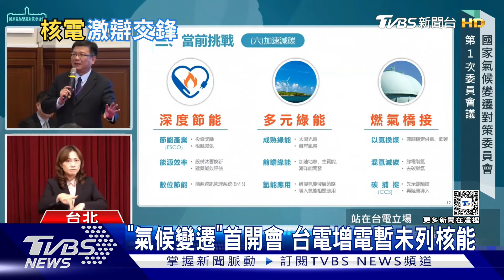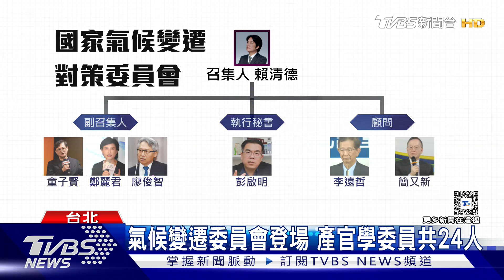拆彈? 總統:「非核家園」非民進黨意識形態｜TVBS新聞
由總統賴清德擔任召集人的國家氣候變遷對策委員會，今天(8日)首度開會，分別針對"氣候對台衝擊"及"2035電力分析"兩岸報告，而對於重啟核電的爭議，總統也首度表態，除強調非核家園非民進黨的意識形態外，也說能源議題不是反核跟擁核的是非題！